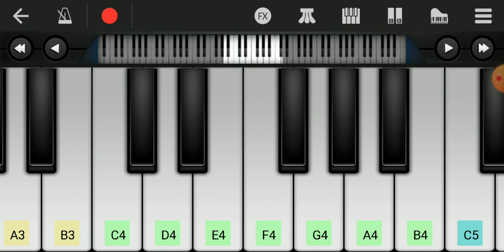KGF Theme song piano Tutorial